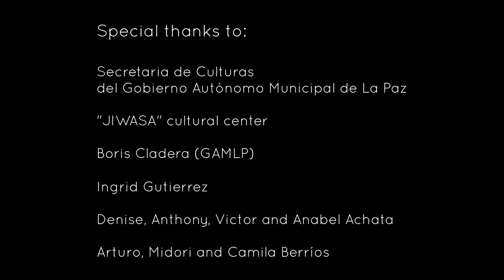Diana Rowynna - Day El Kanadel - 2nd place winner "Show Bellydance Queen 2021"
Tells the tale that a weird criature wished to become humane.
The Show Bellydance Queen is the strongest and the most creative Bellydance Competition produced by Yassir Jamal. It is an honor to obtain the 2nd place among 100 participants from 27 Countries.
Music: Day El Kanadel covered by Yassir Jamal
Coreography: Diana Rowynna
Director: Juan Pablo Sanjines